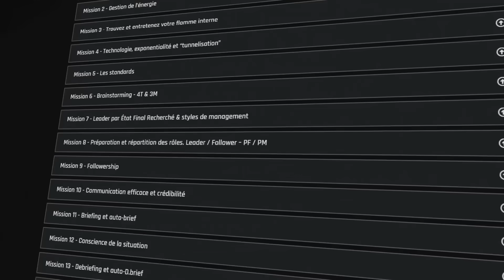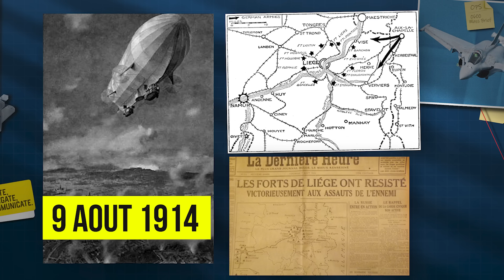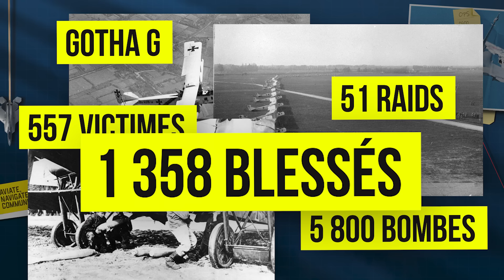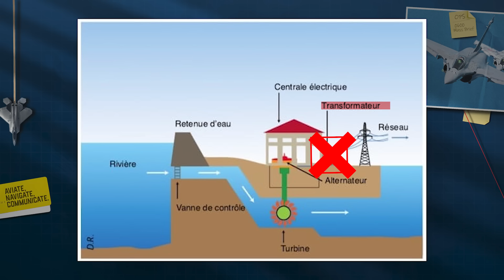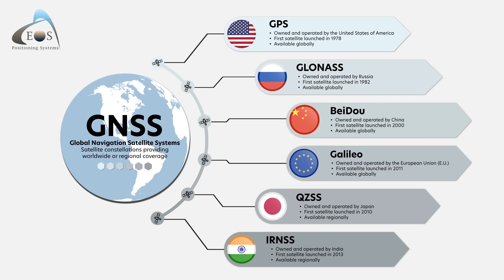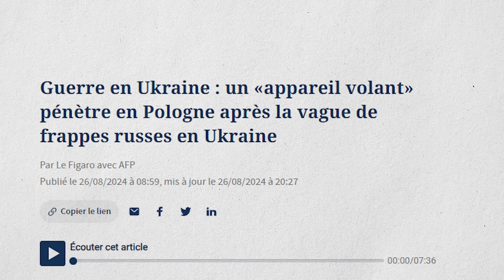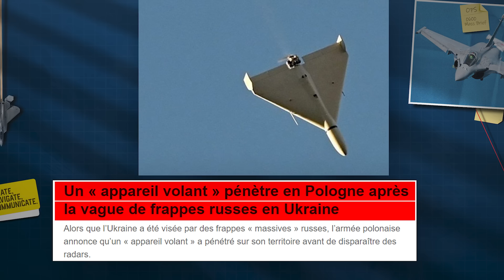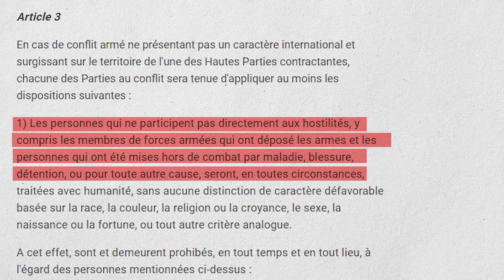BOMBARDEMENTS, "ERREURS DE CIBLAGES" ET NORMALISATION DE LA DEVIANCE : DANGER ?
La méthode D.Brief : la formation vidéo en ligne pour reprendre les commandes de votre quotidien ! Réduction valable pour tous nos modules !

Comme vous le savez, en cette fin août, de nombreuses frappes ont été menées avec des missiles, des bombes, et des drones, que ce soit en Ukraine, en Russie, ou ailleurs dans le monde.

La semaine passée a été marquée par l'une des plus importantes attaques des Russes contre le territoire ukrainien, qui a entrainé des pertes civiles.

Les Ukrainiens de leur côté reussisent de plus en plus de frappes en profondeur en territoire Russe, principalement.avec des drones.

Nous allons revenir sur l'histoire du bombardement stratégique, le danger de la normalisation de la deviance.

Les "colldams" et l'utilisation volontaire de drones pour achever des blesses seront utilises pour illustrer ce concept dans le contexte militaire.

Une reflexion qui utilise l'actualité comme support, mais qui s'applique sur d'autres conflits ou dans de nombreuses industries civiles.

Fly safe !
"Até"

NOS RESEAUX

CHAPITRAGE :
00:00 BOMBARDEMENTS ET VICTIMES COLLATÉRALES : CONTRE-PRODUCTIF ?
02:36 MÉTHODES D.BRIEF
03:36 HISTORIQUE DES BOMBARDEMENTS
09:27 NORMALISATION DE LA DEVIANCE